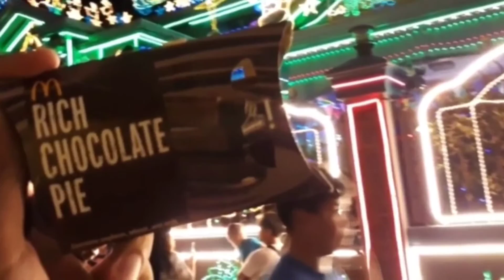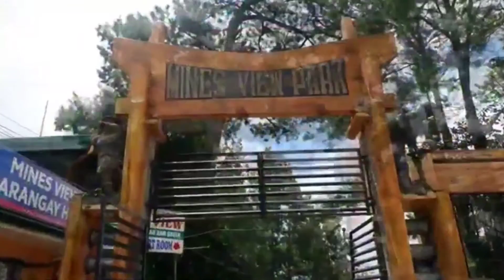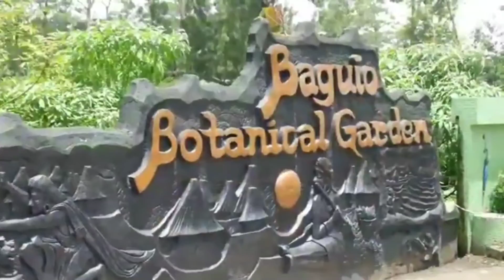my compilation video last 2019 Part 2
- Mark and Jaja The Explorer

For more food, lifestyle and travel blogs, pls. follow this page